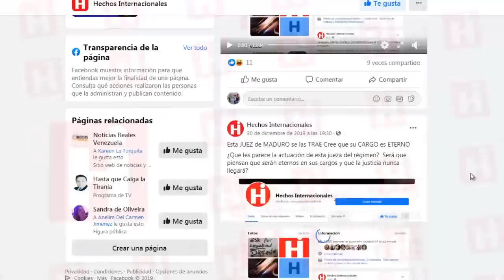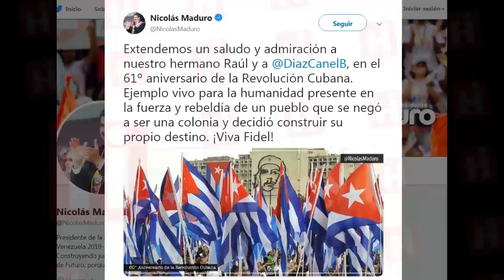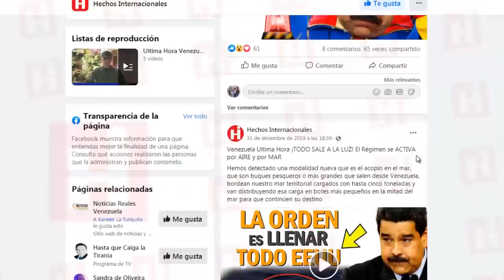✅ Venezuela Ultima Hora Hoy ⚠️ ¡ASÍ ES LA COSA! Michael Kozak lo afirmó 🚀 Firme con Venezuela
Pompeo complementó el mensaje con una publicación en sus redes sociales, donde indicó que la administración de Donald Trump va a "promover la rendición de cuentas para aquellos que hagan faltas, y no importará donde residan”.